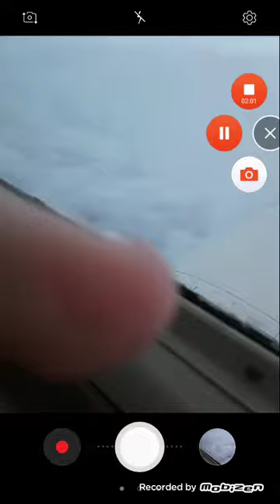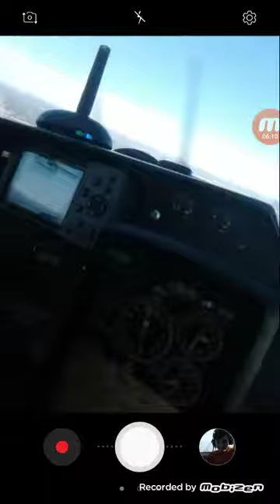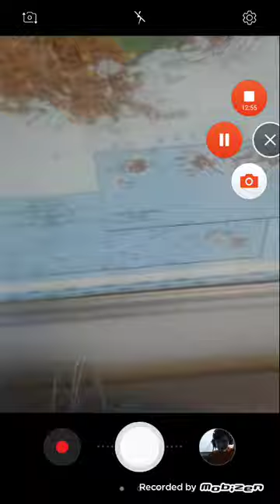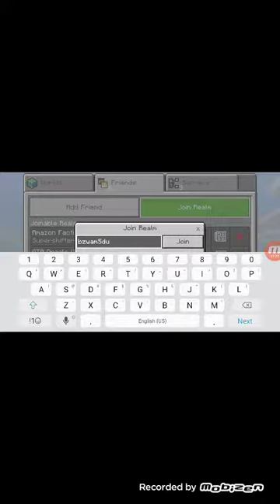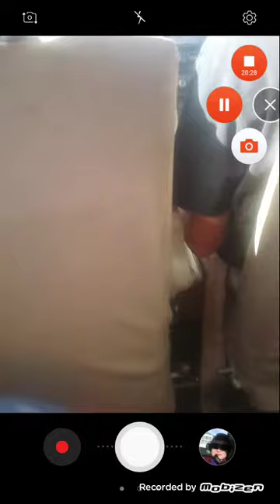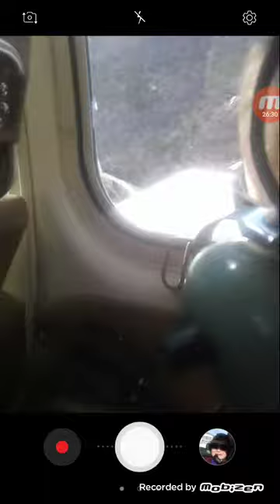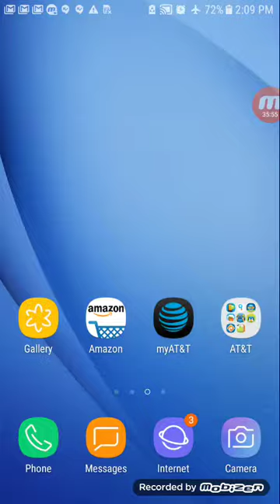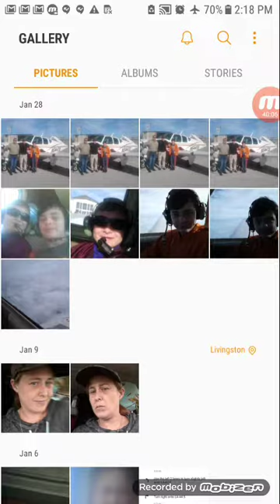Koby And Kayden's First Time On An Airplane